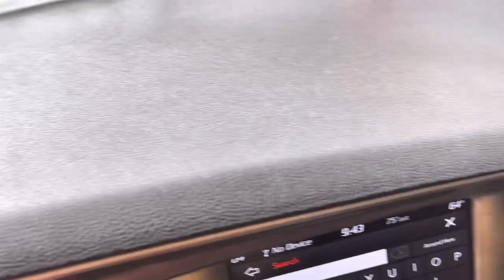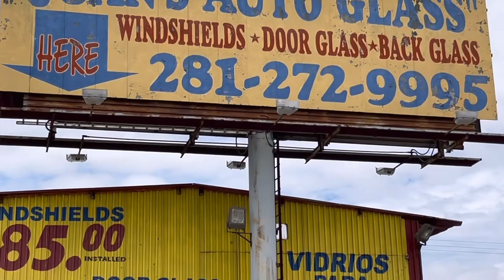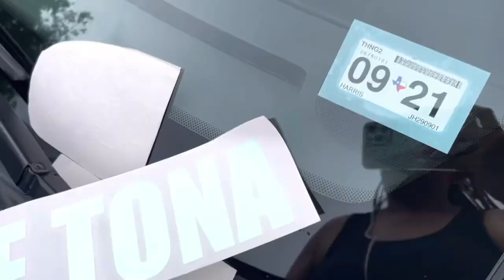My Car Was In The Middle Of A Shootout